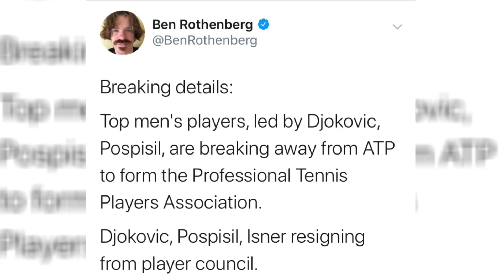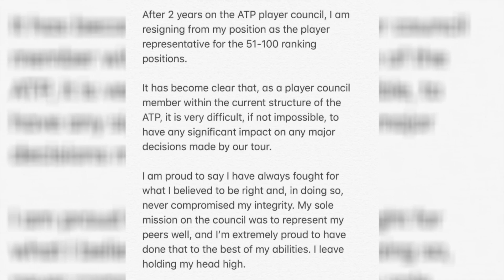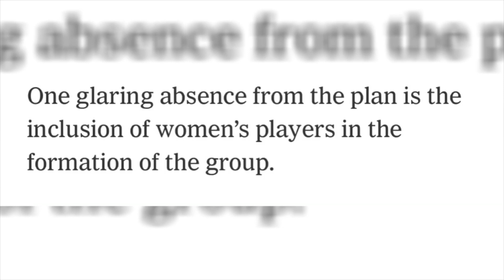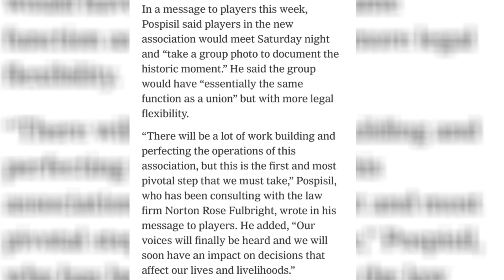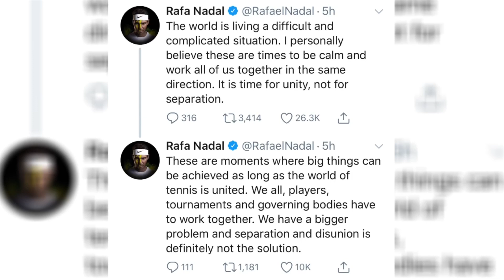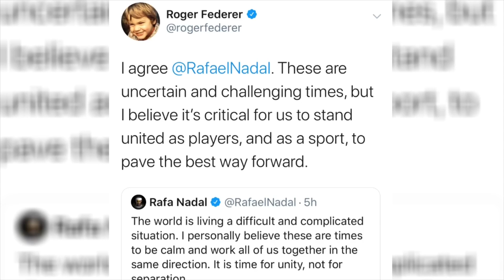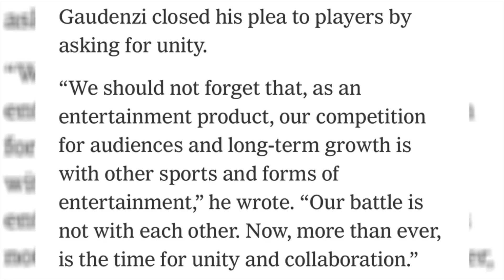Novak Djokovic Called Out By Roger Federer and Rafael Nadal for Leaving ATP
Novak Djokovic has just made history after winning the 2020 Cincinnati Open, becoming the first player to win all 9 masters twice, tying Nadal with the most overall at 35. Ironically enough, Djokovic made headlines last night after he, Vasek Pospisil, and John Isner resigned from the ATP council, breaking away from the tour as a whole to form the Professional Tennis Players Association. The new group sparked backlash from many including Roger Federer and Rafael Nadal.